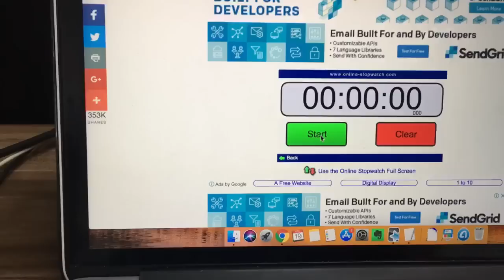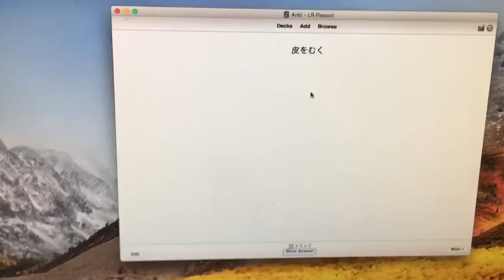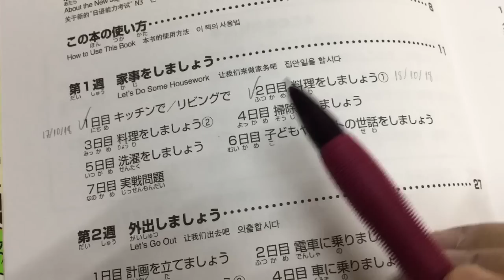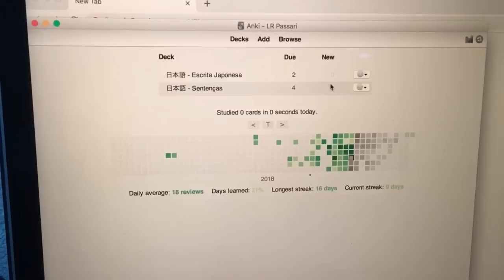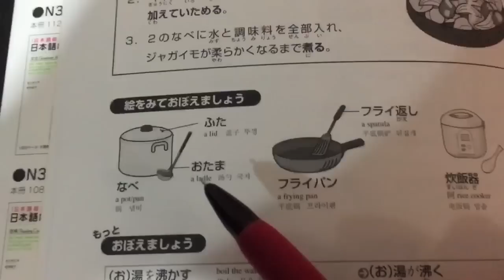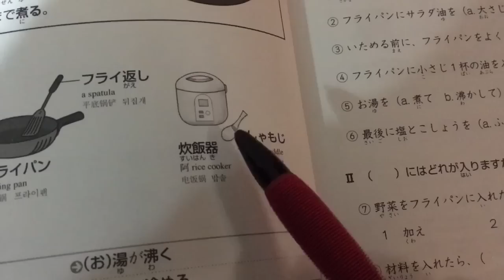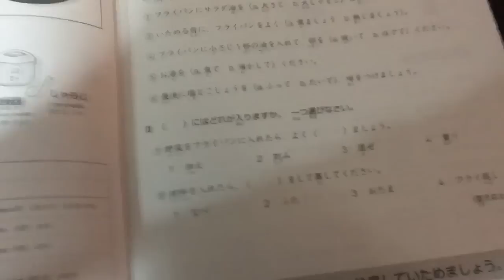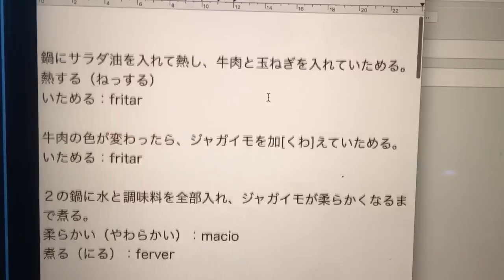Estudando Japonês na Prática | Study Vlog do Luiz #2